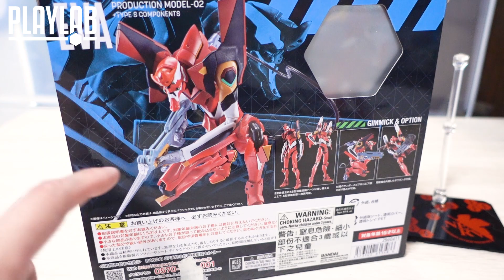【Wil腎玩具櫃】Robot魂 Eva 2號機！ 本來都唔想買系列！跌價入手，為的只有裝備！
本來都唔想再買Robot魂，但Wilson做咩又屎忽痕入手呢？除左跌價，就係為左S型裝備… 一齊睇下最後值唔值啦…

【Wil腎模型櫃】ig: wilsonkfd

商品傳送門：
【高達UC聯乘Tee系列】
【劇場版「閃光之凱薩衛」紀念包裝RG Nu Gundam 透明版】
近期影片：
【Wil腎模型櫃】雙龍出海！    HG 迪奇托斯- 自由的右指 & 正義的左指！【成型色finish】
【Wil腎打機機】   機戰30 參戰作品 期望＆預想！ PS2後 機戰及同類作品大介紹！！
【Wil腎模型櫃】【全塗裝】熱風！疾風！風之魔裝機神 HG サイバスター Cybaster！ OG 解禁！ ！本年度最唔HG既HG！
【Wil腎模型櫃】 Moderoid 破邪大星！ 大張正己流極致模型版！ 熱く 熱く 熱く組み立て！ダンガイオー！【成型色finish】
【Wil腎模型櫃】30mm 和風第二彈！Spinatio 忍者型！ 出色素體點裝都型！ 追加戰國武器 不能錯過！？
【Wil腎模型櫃】HG Gundam Mark 3 高質登場！完成度比RE更高！ 從GBD魔幻風格 返璞歸真！
【Wil腎模型櫃】30 Minutes Missions 第三勢力殺到！ Spinatio 戰國TYPE！中二病爆發比軍事風更適合30mm系列！？
【Wil腎模型櫃】HG 閃光のハサウェイ 浮遊飛彈砲 Effect Set 總集篇！ 大白鵝 後追完成！ 主角勢力 僚機 同場加映！
【Wil腎模型櫃】Figure-Rise Standard 龍騎 巨龍補色補到笑！ Wil腎正式投入 真骨雕 難民歸宿！
【Wil腎模型櫃】HGUC 閃光之凱薩衛 游遊飛彈砲 套裝 (Vol. 1) 　"三"高達 新舊大對比！ クスィーガンダム Ξ(Xi) Gundam  Full Review
【Wil腎模型櫃】粉絲怨念集合體！ MG 高達MK. V 正式首度出模型！ 拋離EX-S 1.5 版本既 完美比例！ 究竟係咪通販變PB !?
【Wil腎模型櫃】型（貴）到核爆 Metal Robot魂 天意高達 快閃評測！ 系列性價比變差！？
【Wil腎模型櫃】2021 上半年 最搶手！HG重戰機 阿路加 MK-II！準RG級！？ 全新構造！ 系列可動大幅提升！ Heavy Metal L-Gaim  エルガイム MK-II
【Wil腎模型櫃】SD高達世界群英傳 悟空脈衝高達 信長高達艾比安 警長翠綠暴風高達 上色 完成品 分享！ 真係比 三國創傑傳 有進步！？ Wil腎 重拾 童年回憶！
【Wil腎模型櫃】Pose+ 天威勇士 詳盡review！ 超越Bandai既 香港製造 超合金！完全變形＆合體 既 合金玩具 究竟 可動 仲可以有幾勁！？
【Wil腎模型櫃】Moderoid 宇宙戰士 巴爾迪歐斯 完全變形合體模型化！拯救不了明天的 偽高達！？